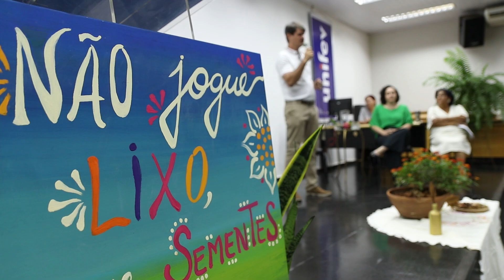Diocese promove simpósio de Ecologia Integral: Cultura do Mundo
No auditório da Cidade Universitária, foi realizado quarta passada o simpósio de Ecologia Integral, sob o tema “A Cultura do Cuidado”, que debateu os efeitos da crise ambiental. A realização foi da Diocese de Votuporanga, através da Pastoral da Ecologia Integral.